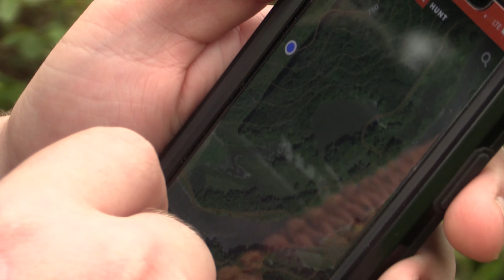ILLINOIS PUBLIC LAND SCOUTING AND SUMMER SHOOTING - EP.1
Have been out shooting and scouting all summer. This is just a glimpse a couple days before the season opener of some of the places we may be hunting this fall.